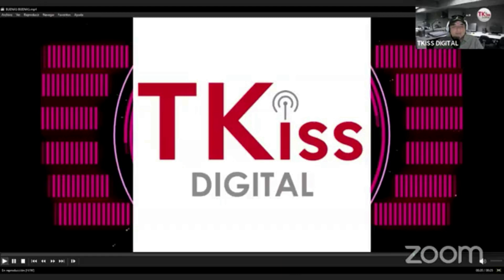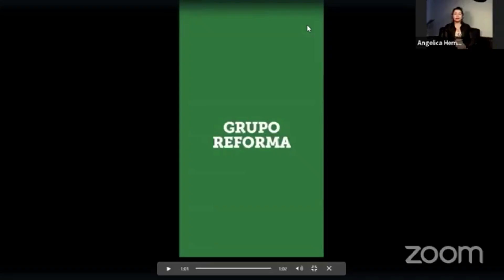17 PROGRAMA DESDE SUIZA CON AMOR con Angelpanter y Enoc Pitalua Tema MAESTROS